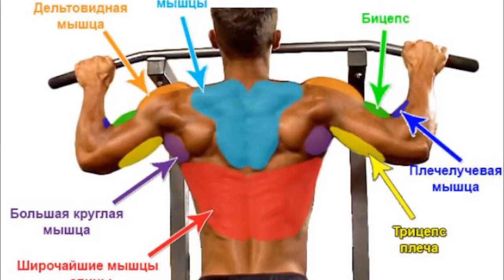КАК НАУЧИТЬСЯ ПОДТЯГИВАТЬСЯ НА ТУРНИКЕ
Подтягивание на турнике - отличное упражнение, которое вы можете выполнять с минимальным оборудованием. Это упражнение тренирует все мышцы верхней части спины и больше подчеркивает ромбовидные и задние дельтовидные мышцы.